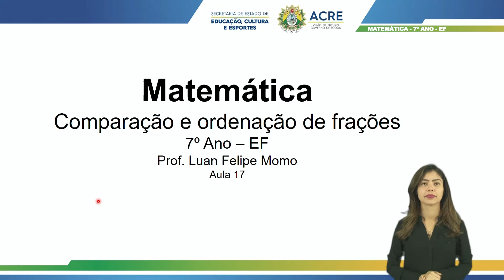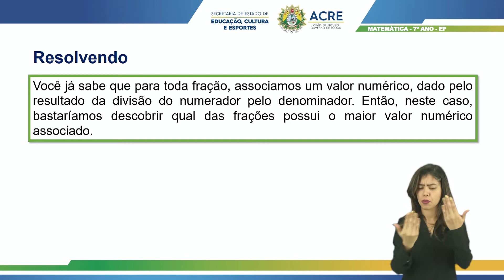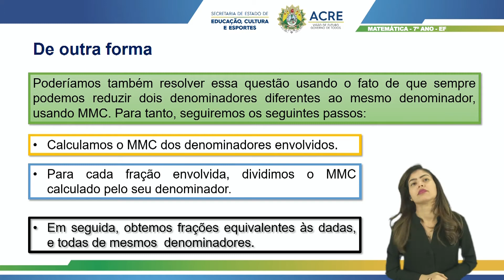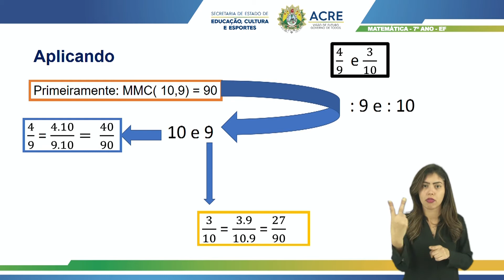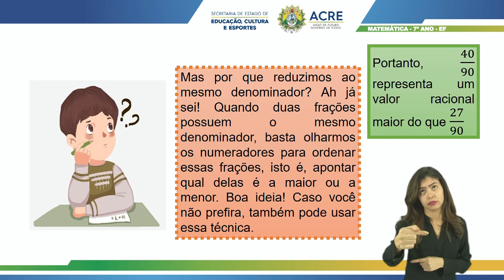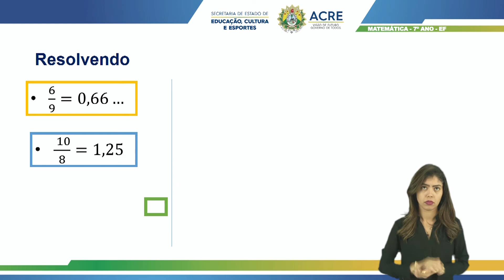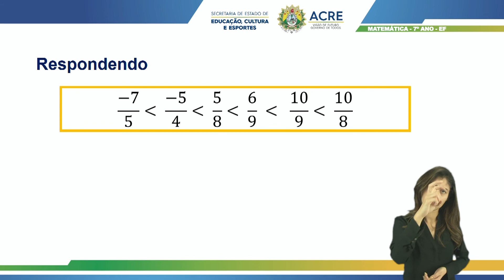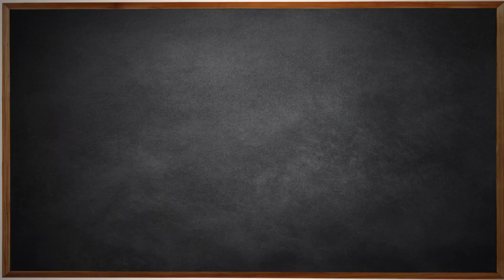7º Ano - Matemática - Aula 17 - Comparação e Ordenação de Frações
7º Ano do Ensino Fundamental - Anos Finais.
Aula 017 de Matemática.
Tema: Comparação e Ordenação de Frações.
Professor: Luan.